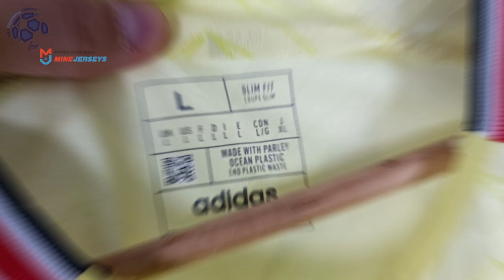Arsenal Away Jersey 23/24 Leaked (Minejerseys) Player Version Unboxing Review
Discover the Arsenal Away Jersey 23/24 Leaked (Player Version)
Watch till the end to see how the Arsenal Away Jersey 23/24 Leaked (Player Version) fits!

La Arsenal Away Jersey 23/24 Leaked (Player Version) costs only 31.99 $! ** Shipping INCLUDED **

Find out the measurements of the Arsenal Away Jersey 23/24 Leaked (Player Version).
Size: Large
Height: 175 cm (5 ft 9 in)
Weight: 70 Kg (154 lbs)

Timecodes
00:00 Overview
00:23 Details View
01:12 Ranking
01:59 Dimensions & Try On

Please watch the Arsenal Away Jersey 23/24 Leaked (Player Version) video review in 1080p (HD)

Follow me also on TikTok @my.football.jersey.italy to watch the Arsenal Away Jersey 23/24 Leaked (Player Version) video review in a different way.